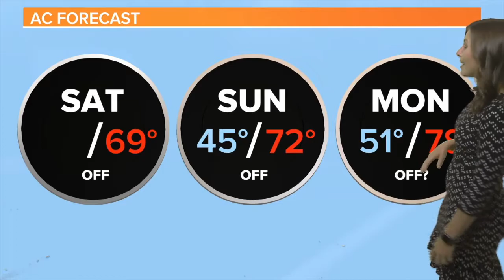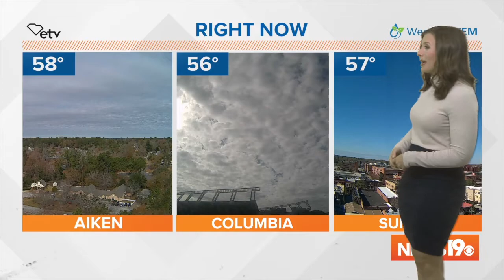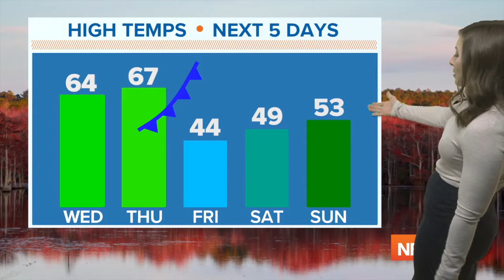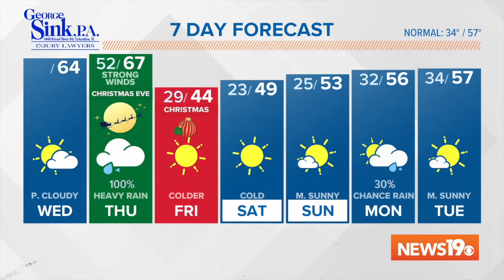Meteorologist Danielle Miller January 2021 Reel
Full Weather - 2:00

Danielle is currently the weekend meteorologist at News 19 WLTX in Columbia, South Carolina. She is a graduate of UNC Charlotte with degrees in Meteorology and French. She has also interned with WBTV in Charlotte, NC and created UNCC Weather during her time in school